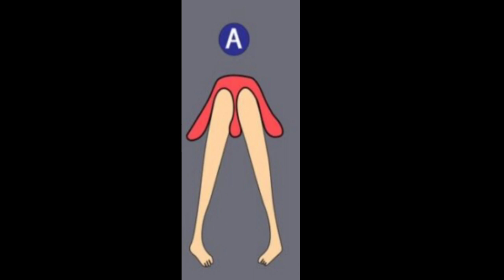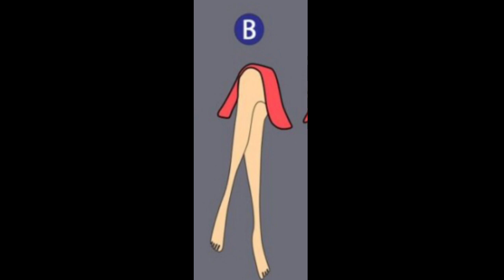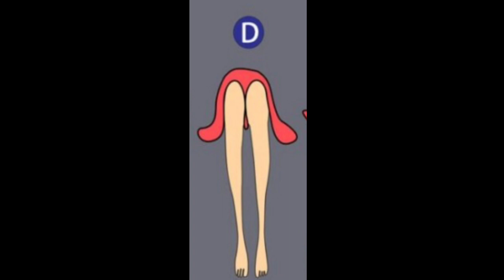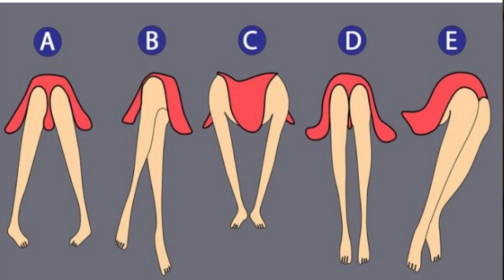आप इंसान को पता कर सकते उसके बैठने का तरीका से।